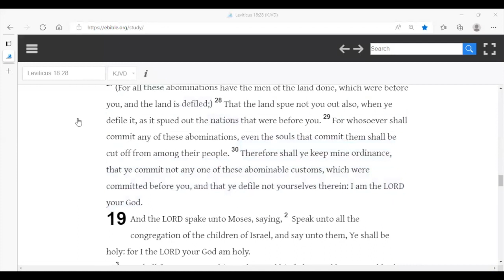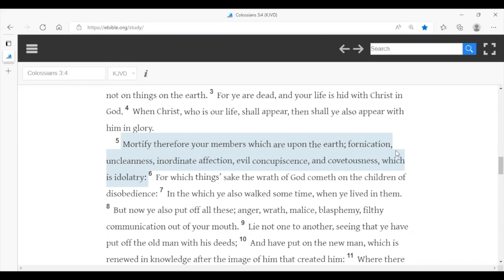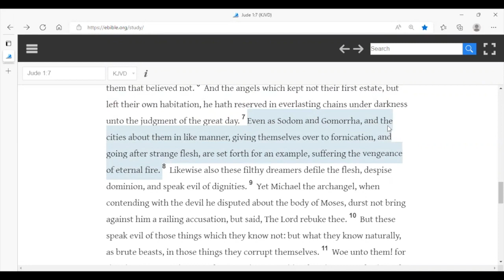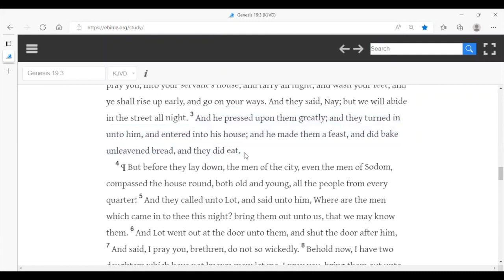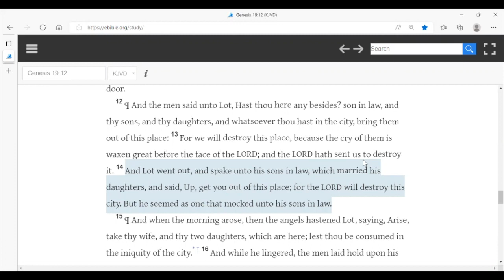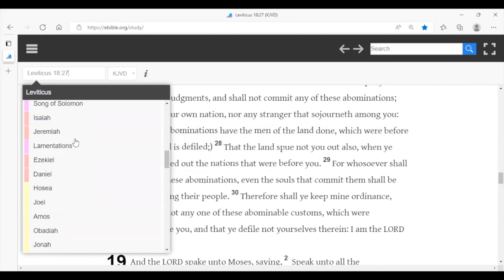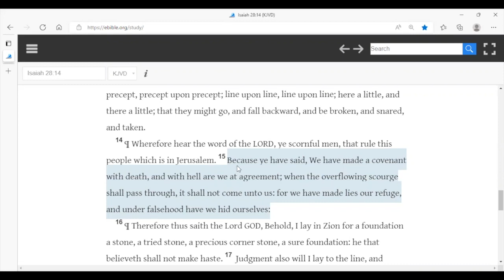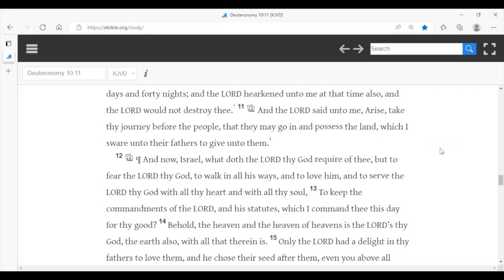Elder Lynn Strange Flesh